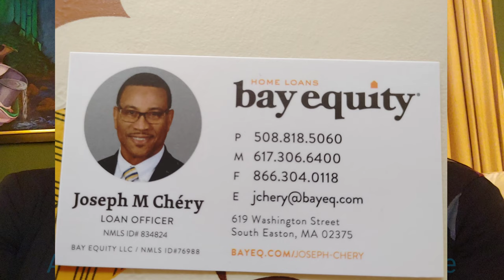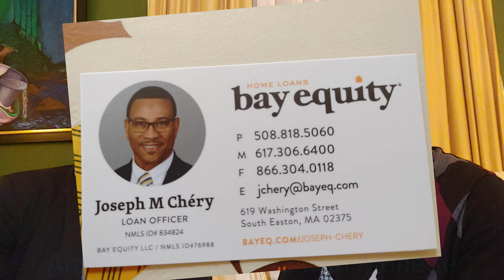Mortgage: Pre Approval and Types of Loans/ Anything Real Estate with Monette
Joseph Chery describes the process of getting a loan and the main types of Loans that are most common and what down payments are expected in order to get them.